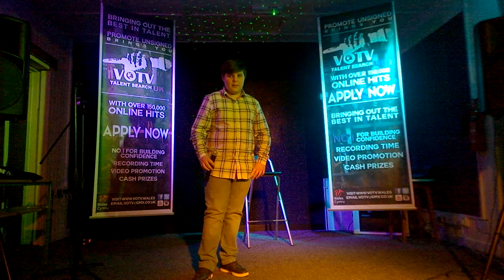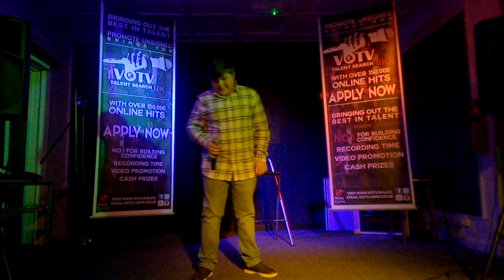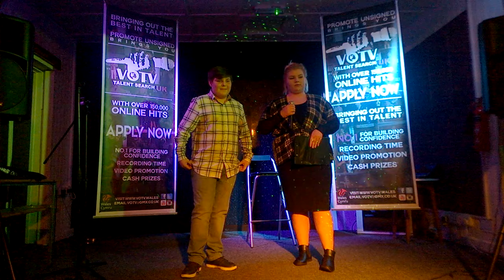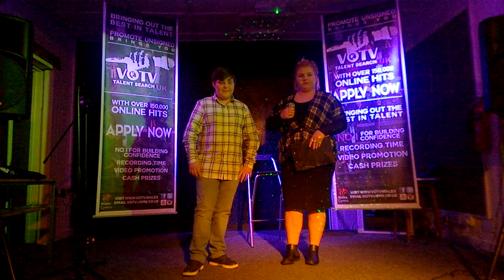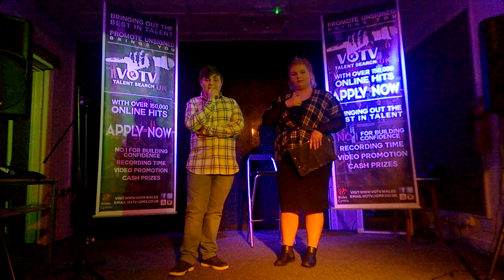The Impossible Dream - Sam Archer (VOTV Season 5) Knockouts 1 (Pre 2000)